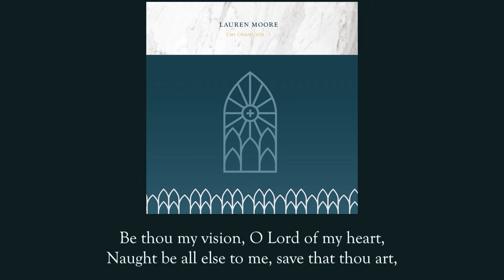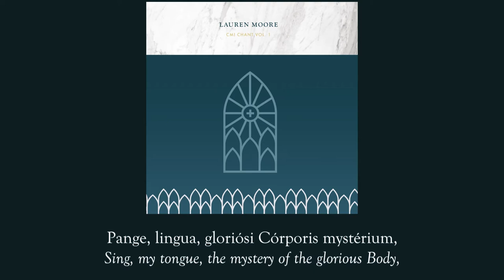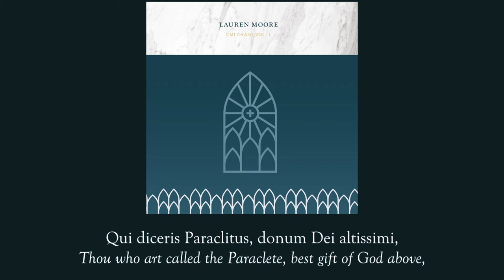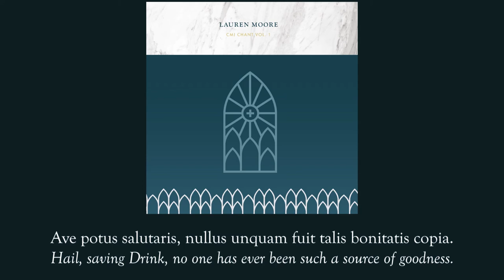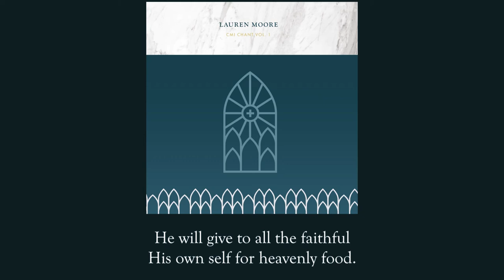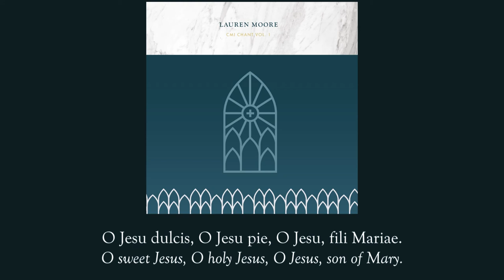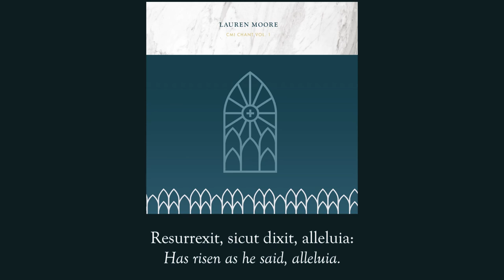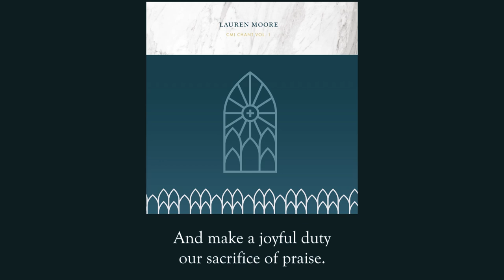CMI Chant, Volume 1 - Catholic Music Initiative - Lauren Moore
Join our St. Ambrose Society! Become a monthly patron at $5+/month:
Catholic Music Initiative is a 501c3 and donations are tax deductible.

0:00 Be Thou My Vision
3:01 Pange Lingua
6:06 Veni Creator Spiritus
10:00 Ave Sacer Christi Sanguis
12:03 Let All Mortal Flesh Keep Silence
15:01 Ave Verum Corpus Natum
16:55 Salve Regina
19:17 Regina Caeli
20:45 O God Beyond All Praising